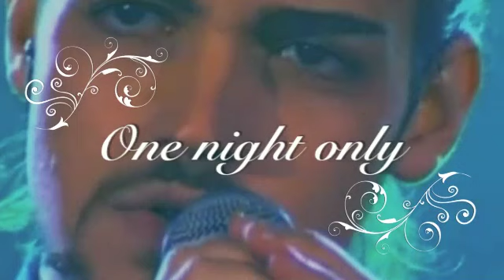ONE NIGHT ONLY - VALERIO SCANU Live (Amateur Recording)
BLUE NOTE - MILANO
Valerio ha tenuto due concerti 1 e 2 marzo 2011